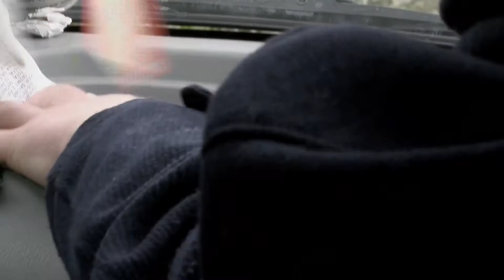Morose by Max Ramsden